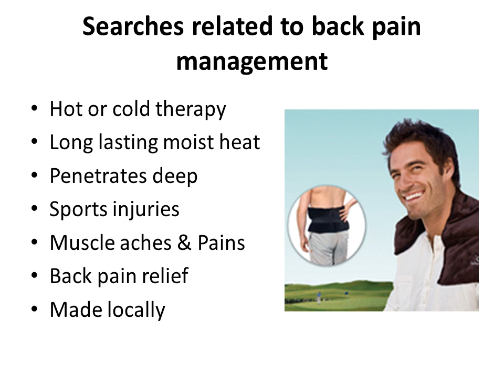Searches related to back pain management.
The best muscle pain relief heating pad for aches and pains & it will also help relieve back pain & stress.
Extra large size, weight and penetrating moist heat provides  pain relief and comfort for those who suffer
with  muscle spasms , shoulder pain and sore muscles and require fast natural pain management.

Muscle spasm in the lower back can create sensations that may range from mild discomfort to excruciating lower back pain. Heat therapy can help relieve pain from the muscle spasm and related tightness in the lower back. Sports Therapy wrap can be used for hot or cold therapy for all  pain management.

Stress Relief

The sports therapy wrap can be used hot or cold and the comfort of the heating pad will ease tight muscles that can be causing the stress and  muscle spasms.

Relieve back pain & Sore Muscles
Many back pain problems result from strains and over-exertions, creating tension in the back muscles and soft tissues around the lower spine. As a result, this restricts proper circulation and sends pain signals to the brain.

For athletes or weekend warriors with sports injuries,pulled or aching muscles here is some information on the importance of keeping muscles warm before warm ups or stretches, the sports therapy wrap will help reduce the muscle injuries.

Recent studies have found that heat wrap therapy proved to be more effective
back pain relief than oral pain medications such as ibuprofen and acetaminophen.

Physiotherapy in sport
Heat packs are used in physiotherapy for sport injuries to decrease muscle spasms, which relax the muscles and allow for a deeper heat penetration into the muscle tissue. Heat therapy also allows for increased blood flow to an injured area, resulting in faster healing times and welcome muscle pain relief.